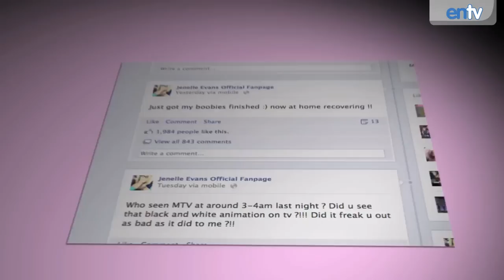Miley Cyrus and Liam Hemsworth Adopt Cute Puppy: Rescued 'Happy' Outside a Walmart: ENTV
Miley Cyrus and her boyfriend Liam Hemsworth recently adopted a puppy they both rescued outside a Walmart. Miley already has a dog named Floyd and this new puppy named 'Happy' looks to be a cute addition to the family. Lady Gaga is a single again now that she and her Vampire Diaries boyfriend Taylor Kinney have split. Previously it looked like the two were on the brink of engagement, so the split comes as a surprise. Teen Mom star Jenelle Evans went under the knife on May 2 and got a boob job! It appears breast implants are all the rage in the Teen Mom crowd these days! Jenelle Evans is now the third star from the series to get implants.